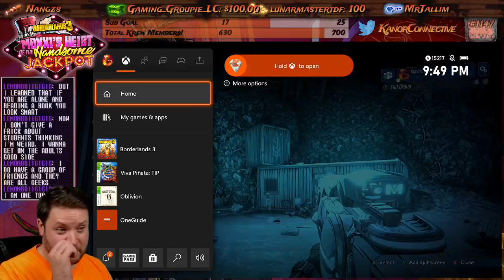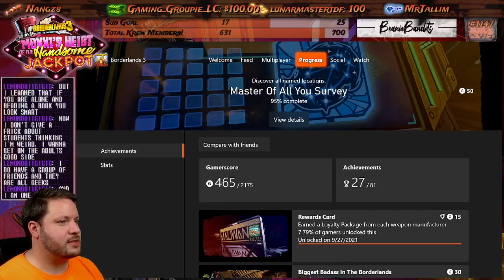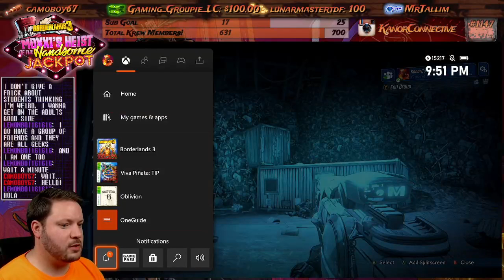Borderlands 3: Moxxi's Heist - Part 9: Into the Garbage Shute Flyboy!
Give a larbage, throw out your garbage! This is part 9 of our Twitch LIVE stream of Borderlands 3: Moxxi's Heist of the Handsome Jackpot on the XBox One!

This was from September 27th '21

*Music Used*
"Monkey Island 2 Theme" from LameGenie!